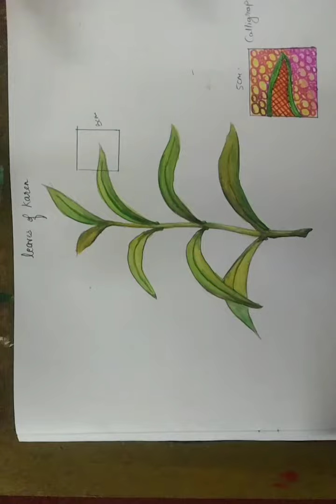Leaves of Karen for elementary exam of Drawing Drawing and colouring.